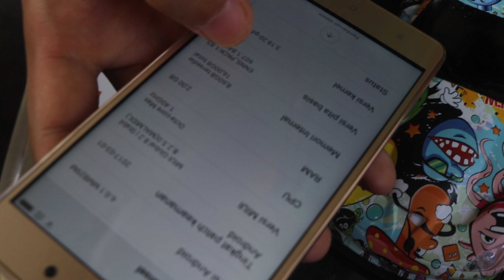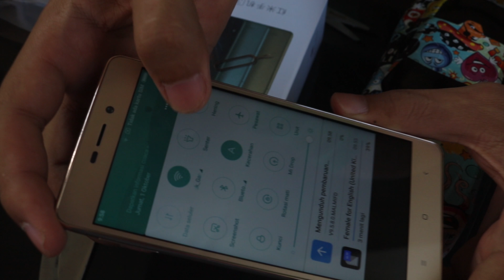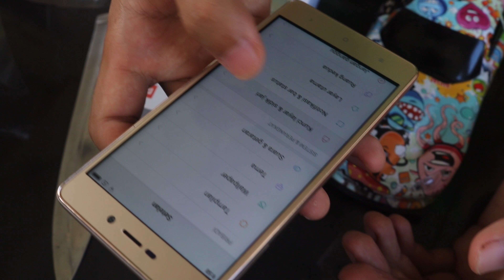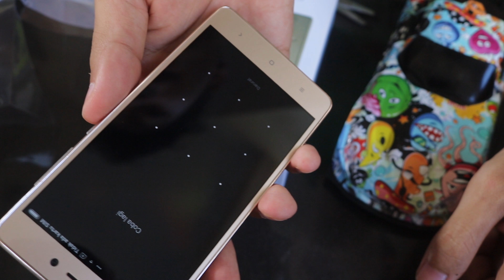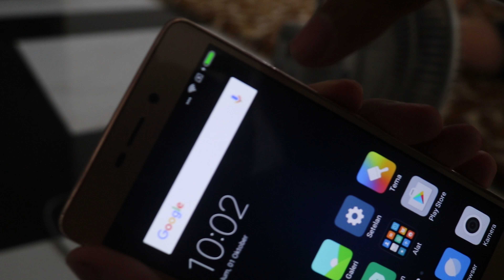Sekilas Review Xiaomi Note 3 S 2/16 Gb Edision Gold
Hi whatsapp guys divio kali ini saya akan Unboxing Paket yang berisikan Sekilas Review Xiaomi Note 3 S 2/16 Gb Edision Gold , dimana harga smartphone keluaran 2017 ini sekarang adalah 580 dengan New Produk garansi Distributor tentunya hp kemungkinan hanya bisa digunakan untuk jaringan WIFI aja , jadi yang ingin pakai simcard jadi sabar dulu ya ... :)

salam sukses

Forturia ID